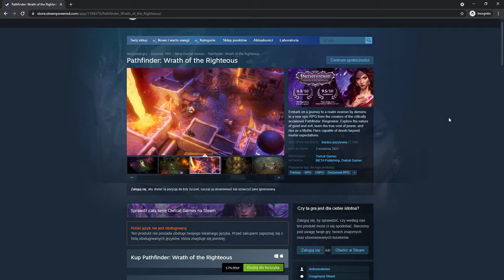Pathfinder: Wrath of the Righteous